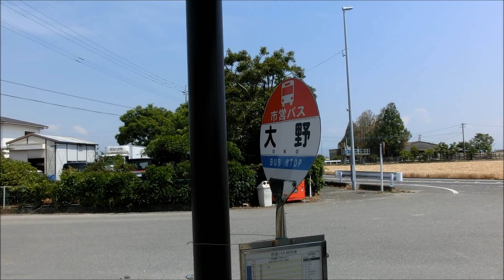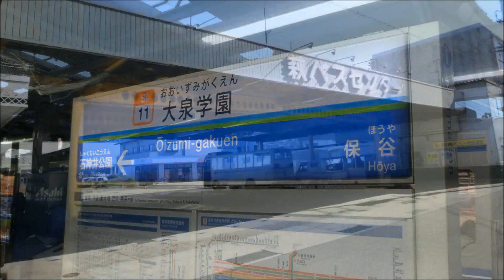佐賀市営バス【12】佐賀大学・東与賀線2023（佐賀駅バスセンター→東与賀支所・大野）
佐賀駅バスセンター→大財町→佐嘉神社前→県庁前→辻の堂→佐賀大学前→なゆたの森病院前→本庄小学校前→鹿の子→東与賀支所前→柞出→終点：大野
佐賀大学・東与賀方面に運行する系統です。